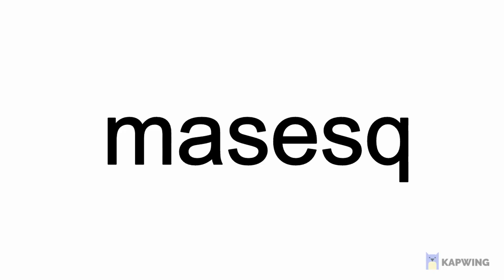BIS 1st Look Noel & Ninny Character Overview Collaboration May 5 Bleach Immortal Soul External Soul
Subtitled in over 10 languages are live.

Exciting battles!